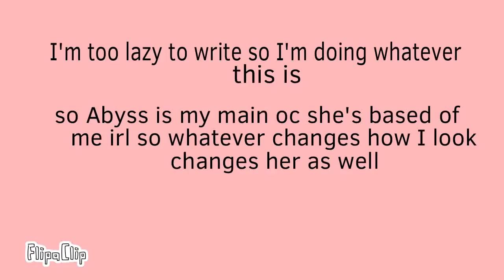Let’s talk Ocs: Abyss